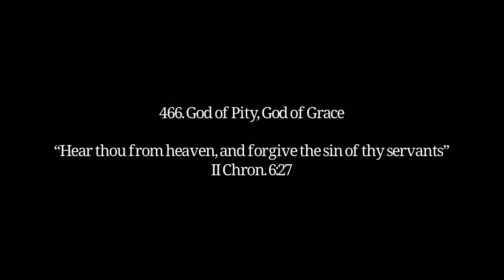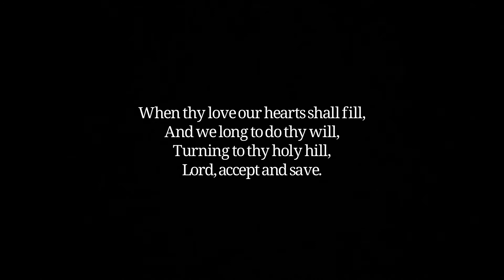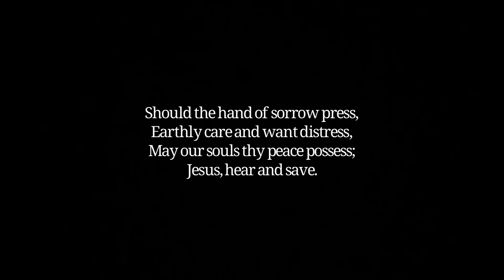466. God of Pity, God of Grace (The Christian Life : The Forgiveness of Sins)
“Hear thou from heaven, and forgives the sin of thy servants...” II Chron 6:27
Eliza F. Morris, 1857
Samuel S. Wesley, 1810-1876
Great Commission Publications